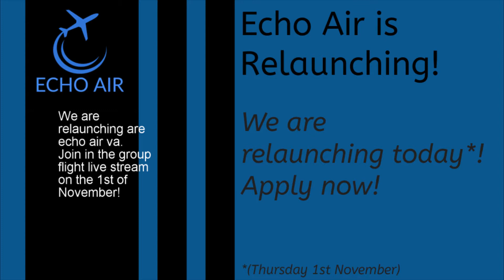Attempted smooth landings Ep2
I do daily Fortnite streams and you are able to join in (If there is a space available). Like the stream (Or any videos) and share with your mates to get them playing.

After I have played with you. You may add me as a friend but I will not add you back as it fills up my friends list. After you have added me please do not spam me with any invites or messages as it gets annoying. If you spam me then it will add more of a chance that I will not play with the next time a space is open.

Thanks for clicking on this video Enjoy. :)